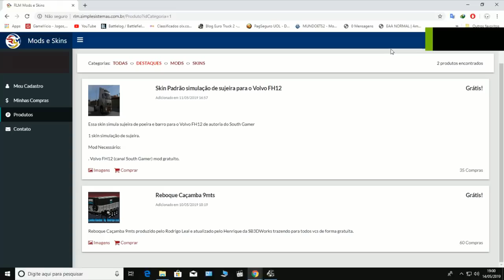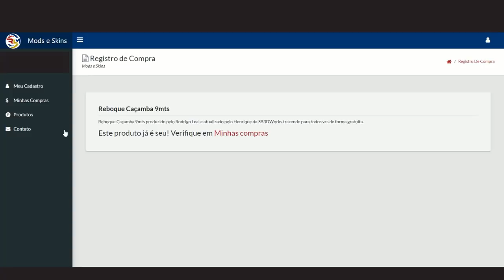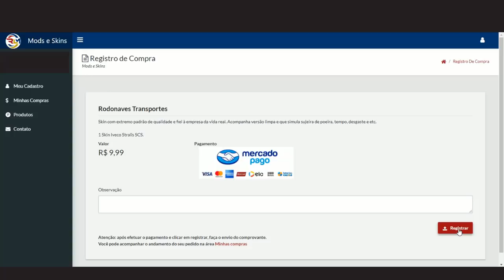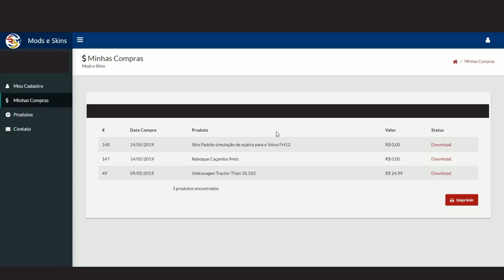ETS2 1.34,1.35 MOD DOWNLOAD, REBOQUE CAÇAMBA RANDON 9 METROS REBOQUE PRÓPRIO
REBOQUE CAÇAMBA RANDON 9 METROS

CREDITOS

RODRIGO LEAL, HENRIQUE SB3DWORKS

MAPA USADO NO VIDEO MAPA ELDORADO PRO

CAMINHÃO USADO NO VIDEO

VW TITAN RLM MODS

✅ OUTROS MODS PARA ETS2

OUTROS MODS PARA ETS2 1.32/1.33/1.34

PACK DE RODAS ANTIGAS SCANIA

Memoria:  16gb 1600mhz corsair vegance